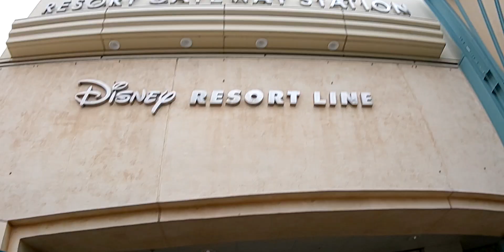りんぐがナビゲート 舞浜駅 混雑状況 2020年1月2日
りんぐです♥
今年もよろしくお願いしますm(*_ _)m

(ღ✪ｖ✪)みなさまにとって最高な1年で
ありますようにお祈り申し上げます♥

⚫りんぐがナビゲート 東京ディズニーリゾートライン ディズニーシー ステーション 2019.1.2

⚫りんぐがナビゲート 手荷物検査ゲートが出来てる～♥ 空港みたい(*⌒▽⌒*) ディズニーシー 2020.1.2

⚫りんぐがナビゲート あけましておめでとうございます エンポーリオのお正月グッズとおひな様グッズ ディズニーシー2020.1.2

⚫りんぐがナビゲート 激かわミッキーとミニーのひな人形  ディズニーシー

⚫りんぐがナビゲート ニューイヤーズグリーティングの場所取り① ディズニーシー 2020.1.2

⚫りんぐがナビゲート ニューイヤーズグリーティングの場所取り② 並び方が違うのでご注意を！！ ディズニーシー 2020.1.2

⚫りんぐがナビゲート ニューイヤーズ・グリーティング 真正面 13:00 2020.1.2 AQUOS R2

⚫りんぐがナビゲート　ニューイヤーズグリーティング iPad mini　ディズニーシー 真正面 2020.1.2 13:00

⚫りんぐがナビゲート　ニューイヤーズグリーティング　iPad mini リドアイル　ディズニーシー　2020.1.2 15:15

⚫りんぐがナビゲート ニューイヤーズグリーティング  リドアイル  AQUOS R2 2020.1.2
15:15

⚫りんぐがナビゲート マリタイムバンドと 2020.1.2 ディズニーシー  AQUOS R2

⚫りんぐがナビゲート リドアイルでファンタズミックの最前列ど真ん中待ち

⚫りんぐがナビゲート　ファンタズミック! リドアイル　真正面　2020.1.2 iPad mini

⚫りんぐがナビゲート 必見！ケープコッド・クックオフ スイーツメニュー 2020.1.2

⚫りんぐがナビゲート ケープコッド・クックオフにてスペシャルセット食べてみた

⚫りんぐがナビゲート　ケープコッド・クックオフのファーストプライズセットとホワイトチョコとストロベリームーススーベニアカップ付食べてみた ディズニーシー 2020.1.2